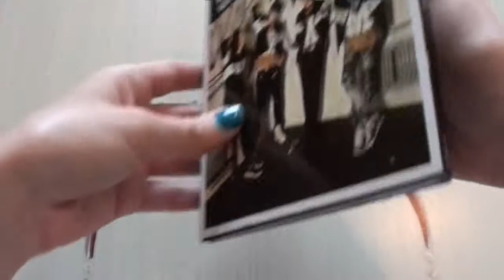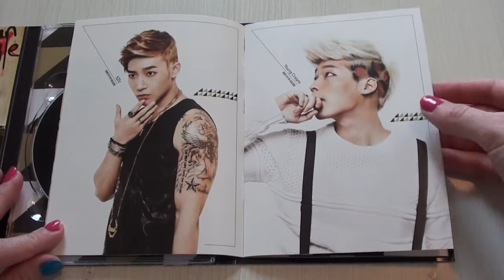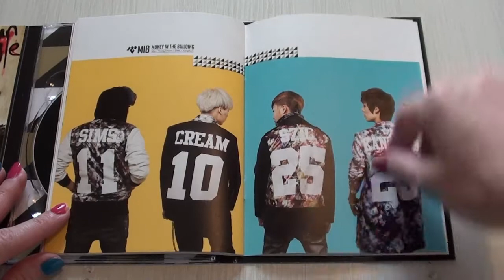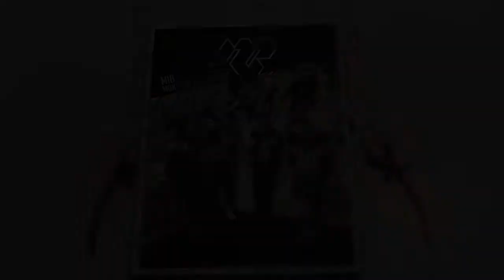[Album Unboxing] M.I.B - Money in the Building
Erhmahgerd I still can't believe I have this in my collection :D it's so pretty and I love these guys so much orz

1. Money In The Building
2. Nod Along!
3. Hello Goodbye feat. Yoon Mirae
4. Mess feat. MFBTY
5. M.I.B Is Coming

Please support the artist by buying their music on iTunes or in these shops.
Dvdheaven.com, Kpopmart.com, Kpoptown.com or YesAsia.com.